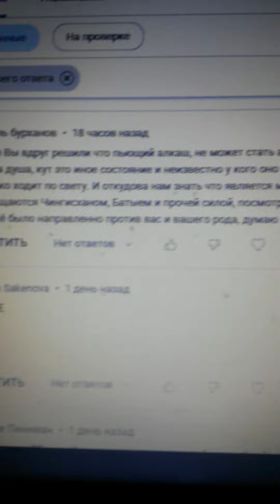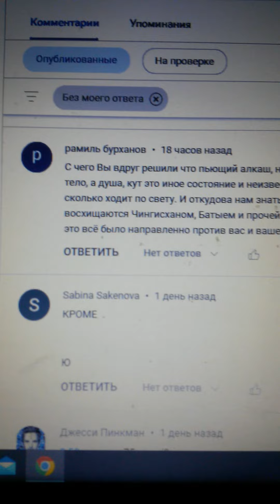Лживый аккаунт рамиль бурханов показывает свой ИДИОТИЗМ написав коммент про Чингисхана моего предка